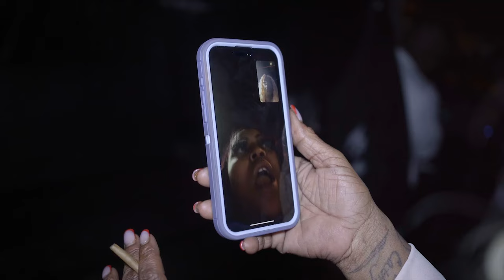Louisville Baddiez Episode 1 Trailer